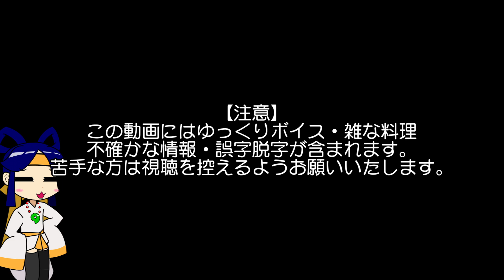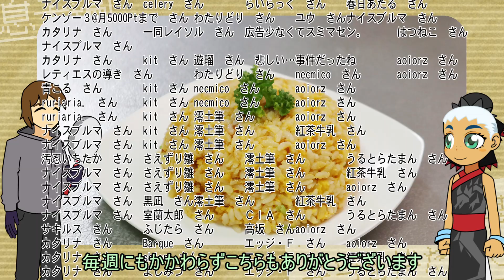洋食店のまかないチャーハン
参考レシピ:
■Chef Ropiaのまかない帖～
身近な食材でサッと作れて最高にウマいプロがうなるプロの味   小林諭史